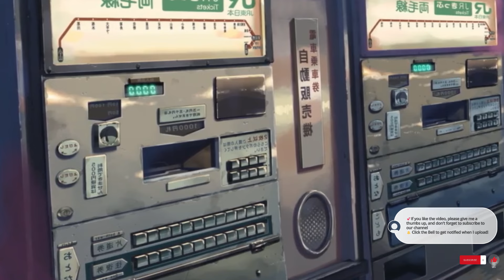Anime Chill Beats to Relax To | 5 Centimeters Per Second 🎶Lofi Music by Spencer Hunt - Sound Asleep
Unwind with this 🎧 chill and relaxing ambient study music to concentrate 📚🎵, featuring Spencer Hunt's Sound Asleep and anime cut scenes from the classic film '5 Centimeters Per Second' 🎥. This collection of soothing instrumental music 🎹 and tranquil visuals 🌅 is perfect for reading 📖, studying 📚, or working 💼, providing the perfect backdrop to help you focus and stay motivated. Whether you're looking for quiet quest study music 🕯️ or relaxing study music 🌺, this atmospheric and calming music for reading, studying concentration, and focusing memory 🧘 is a perfect choice. So sit back, relax, and enjoy this blend of concentration music, focus music, and ambient music to study, work, and read. 🔔👍

💿 Listen everywhere

🎶 Tracklist
[00:00] Dreamscape
[03:00] Lonely
[05:44] Thoughts of you
[08:51] Moonlight
[11:56] Sleepy
[14:03] I love you, goodnight
Provided by Lofi Girl.
My channel specializes in:
- Relaxed driving, Relaxed feeling, Night driving, Slow driving, Calm place, No sleep, Drowsy...
- Lofi music, Relaxing music, Music for study, Music for Sleep, Music for deep work,...
- Lofi hip hop mix, Stress relief, Sleep Music, Mood improving music,...

Visit my other site for more information (buying some gifts from our website is greatly appreciated)

The purpose of this channel is to promote the artist only and most of the content is allowed to be used, but if there are any problems or any artists who would like to have their music removed, please contact our: E-mail. thanks.